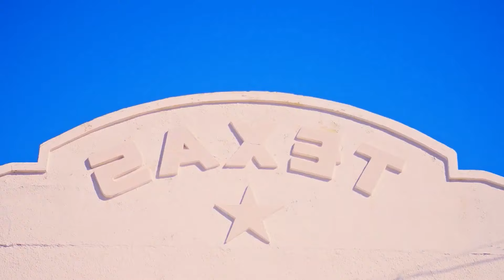Otilia - iki deliyiz (Shemyakin Remix)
Clean-Channels Playlist Mix made with Love by Berkay Sukur Youtube Music Channel:
00:00:00  |  01. Otilia - iki deliyiz (Shemyakin Remix)

Welcome to our curated selection of the hottest international hits, with hottest girls featuring chart-toppers like 'Otilia iki deliyiz (Shemyakin Remix)' and ''. Dive into the electrifying world of mega hits, fereign music, english music, spanish music,  where every track is a journey through the latest in global pop sensations. Whether you're cruising down the street, hitting the books, or simply unwinding, our foreign music playlist promises to elevate your mood with best beats and captivating melodies. From the pulsating rhythms of '' to the irresistible charm of '', our collection spans genres and styles, ensuring there's something for every taste. Explore the dynamic fusion of pop, dance, and electronic sounds that define the contemporary music scene. Get ready to groove to the sounds of today's top 40 hits, perfect for any occasion, whether it's a night out on the town or a day at the beach. Immerse yourself in the ultimate playlist experience, designed to keep you moving and grooving from start to finish.

 This is a official artistic music video with the purpose to explore the captivating beauty of our world through the lens of our talented and beautiful models and the creative direction of Steven Perez, William Jones, Mark Lopez. In this visually stunning presentation, our girls models are Amelia Wilson, Scarlett Harris, Sofia Martinez, Isabella Brown, Sofia Martinez, elegantly showcase the allure of various breathtaking locations worldwide.